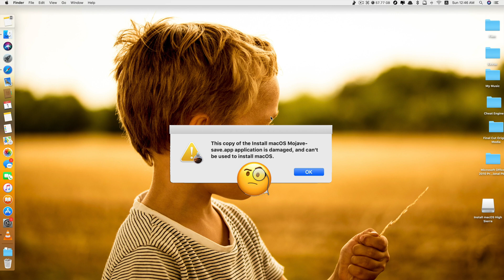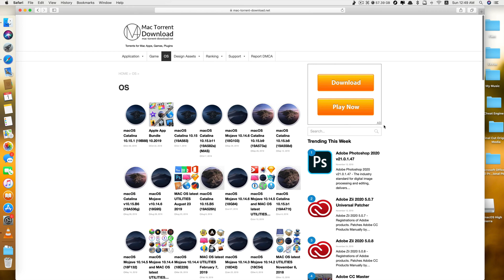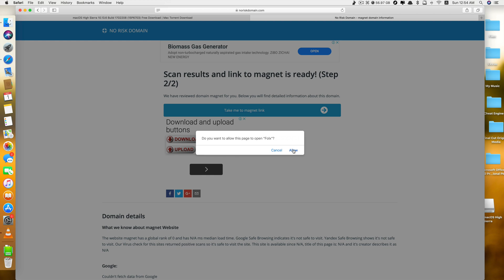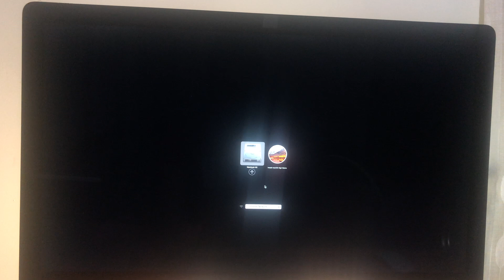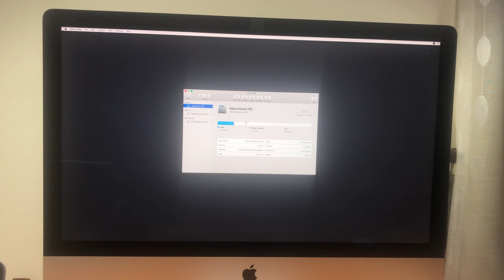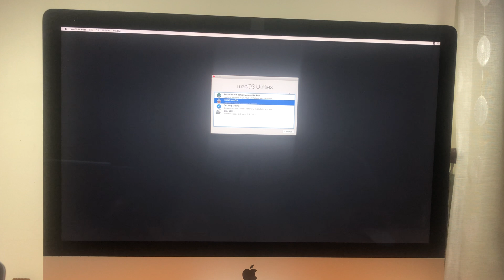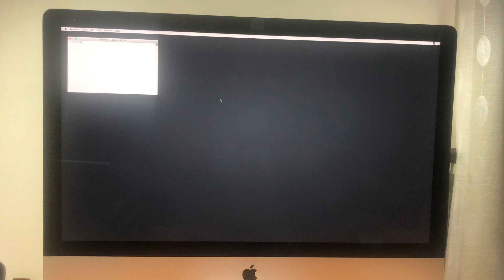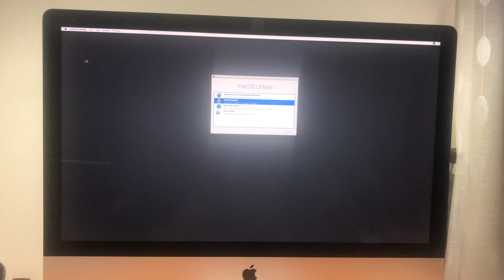How to: Downgrade To Older MacOS or unSigned MacOS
This is how to install / Downgrade from your current MacOS to an Older MacOS that are no longer supported by Apple. In fact, with this method, you can downgrade from Any MacOS to Any MacOS.

*Best Optimizer Apps for Mac*